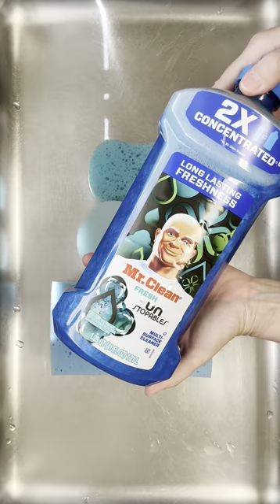🩵🩵🩵NEW Sponges+The Pink Stuff mix (NOT PINK anymore lol)+Mr.Clean Squeeze. NO Water added.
🩵🩵🩵NEW Sponges (1 is an EXTRA LARGE block sponge 😍🧽)+The Pink Stuff mix (NOT PINK anymore lol)+Mr.Clean Squeeze. NO Water added.🧽😍🧼

I am sorry about the delay to post it, but the video took about 21 hours to upload, because it’s too long.I hope that you all enjoy it!!!🧽😍🧼